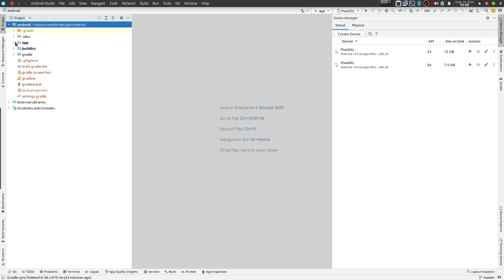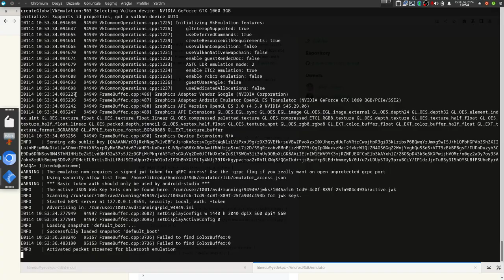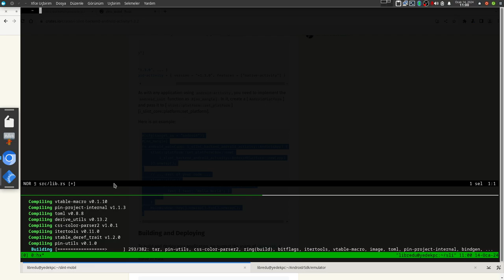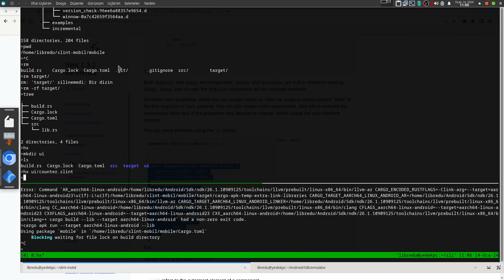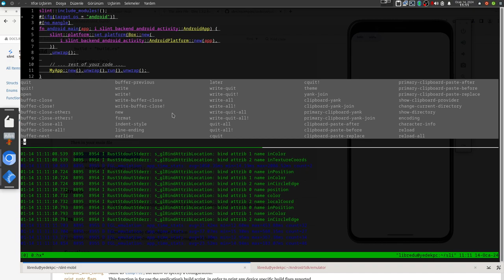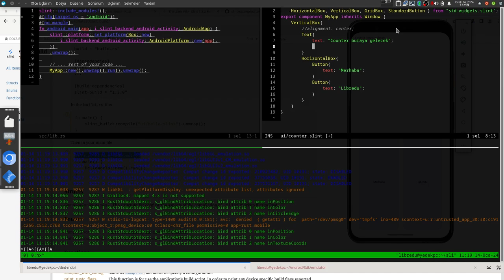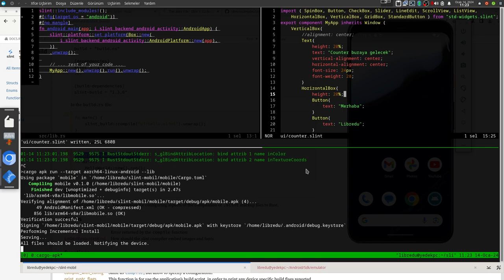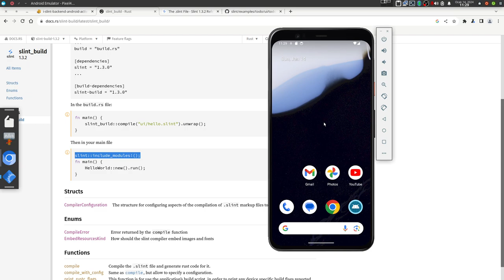Rust & Slint ile Android Uygulaması Geliştirme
İlk dersimiz çok ilgi gördüğü için filmin devamını çekme kararı aldık.